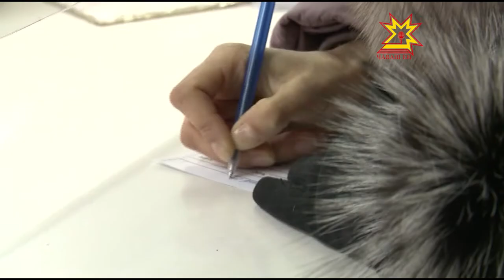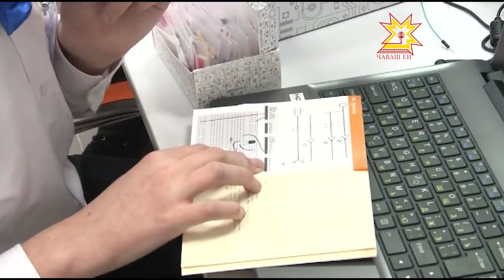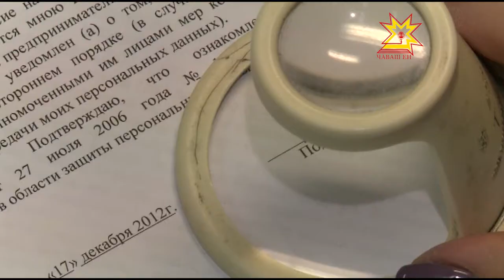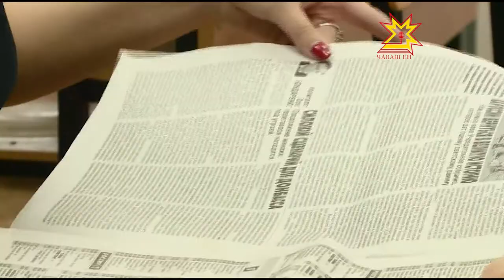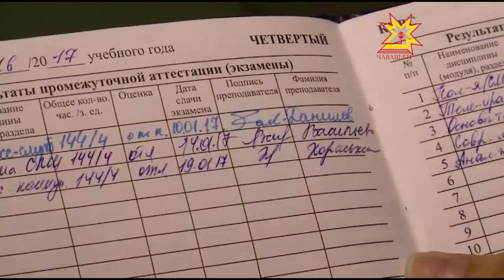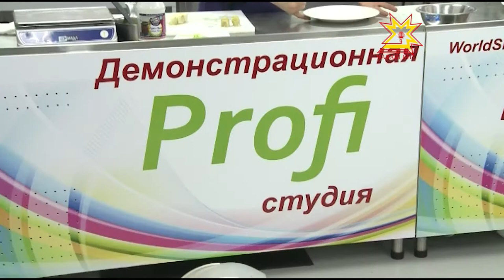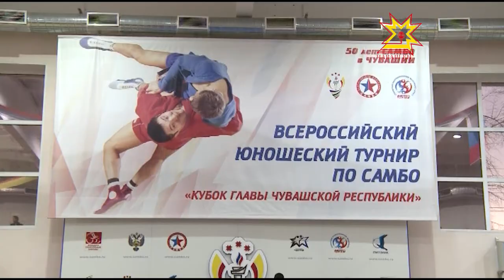Республика 23 01 2017 на чувашском языке Вечерний выпуск